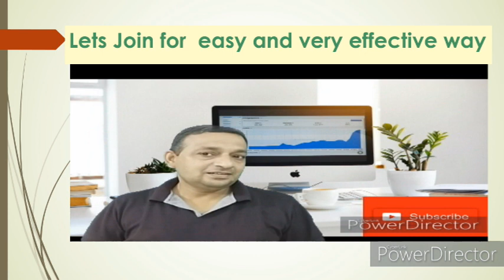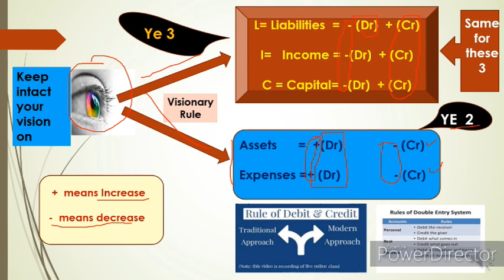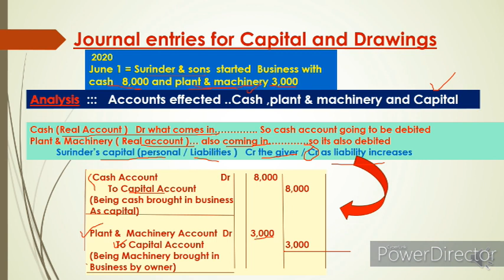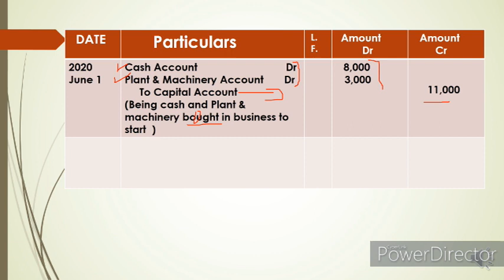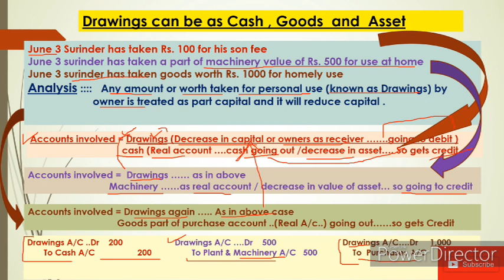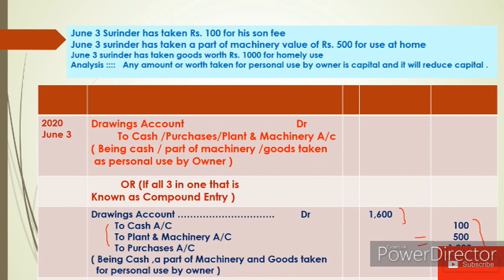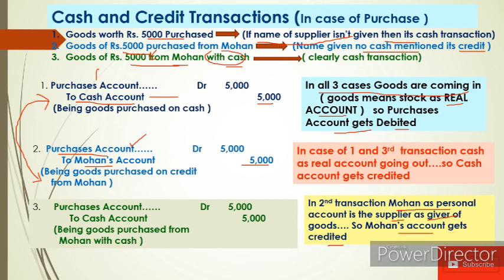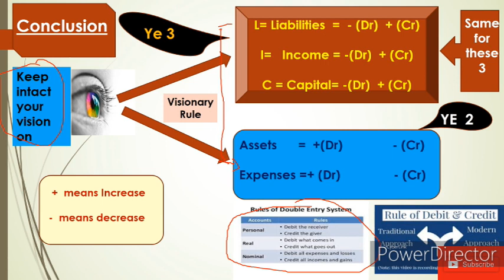A-10 Journal Entries Compound Entry, Capital,Drawings,cash&credit sales purchase (Series A 11th)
Journal entries
hello its one of the best (& having easy way ) video as Part 1 and Part 2 you ever seen as commerce students and teachers / lecturer/guide .Golden rule of accountancy or we can say double entry system in practical form  explained in very effective way. its more than coaching centers for basics of journal . clarification of every confusion can be removed by seeing the video till end. Its a complete lecture for introductory journal entries . What is compound entry explained here with example journal  entries of Cash and credit purchase and sales is also here  concept becomes more effective and simple with initial examples of business transaction. its excellent for even b.tech students who have done MBA and have to deal with basic records of business transactions. the freshers who belongs to vocational stream of management or accountancy its very effective content wise. many who belongs to arts or humanities working or just joined in banking sector this video can prove lot for them. what is capital and drawings in business and treatment of both capital & drawings as journal entries explained very effectively .for competition where basic of journal is needed this can prove milestone. specially who are of non-commerce stream looking for promotion can use this content .for other basic content of accountancy and of economics as well see this channel JANKARI HITT.share with others too .
(Video on type of account in accountancy )
(video on liabilities ) and many more you can get lot from these videos